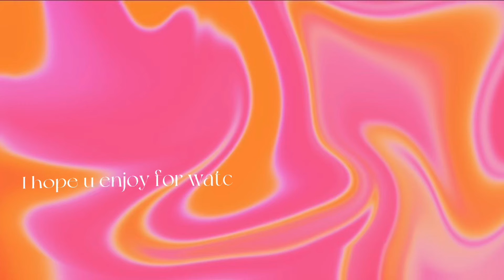Vlog in august part 2 *sorry for late 💌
(•̀ᴗ•́) 𝚒 𝚎𝚍𝚒𝚝𝚎𝚍 𝚝𝚑𝚎 𝚟𝚒𝚍𝚒𝚘 𝚠𝚒𝚝𝚑 𝚝𝚑𝚎 𝚊𝚙𝚙𝚕𝚒𝚌𝚊𝚝𝚒𝚘𝚗 :

🍒- 𝚟𝚗
🍄- 𝚟𝚕𝚕𝚘
💗- 𝚙𝚒𝚌𝚜𝚊𝚛𝚝
🌷- 𝚙𝚑𝚘𝚗𝚝𝚘
🦋- 𝚌𝚊𝚙𝚌𝚞𝚝

koreanvlog, groceryvlog, food, studywithme,
studyvlog,aesthetic vlog, manga , weeb, weeb aesthetic,
haikyu, toradora, school in quarantine, online school, daily
vlog, aesthetic vlog, anime vlog, korean vlog, a day with me, a
productive day with me, journaling, anime journal, anime
journal with me, korean stationery desk space, manga
organizers,diy, organize with me, aesthetic, anime,manga,
haikyuu!,given,yuri on ice!, easy aesthetic, aesthetic video,vlog,
vlogs, vlog, videos, otaku, weeb, indie, anime vlog, anime,
banana fish, manga, manga book. manga haul. studying ,
anime,kenma,haikyuu,aesthetic vlog,aesthetic anime
vlog,anime vlog,animal crossing,embroider,embroidering
anime,cute picnic,aesthetic picnic,indie anime,indie aesthetic,
vlog, aesthetic vlog, iwazumin, tokyowho, week desk decor,
desk decor, anime, anime recommendations, collab, rent a
girlfriend, tbhk, given, bunny girl senpai, aesthetic, aestheticstudyvlog , mini vlog , edit capcut , edit vn , minivlog aesthetic , studio ghibli , painting , supermarket